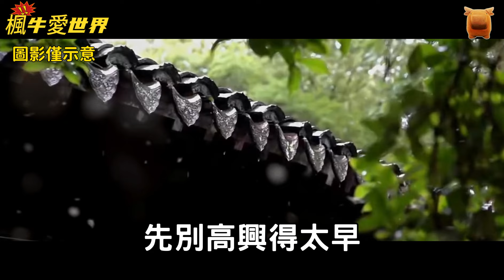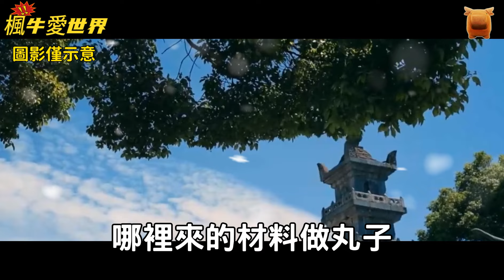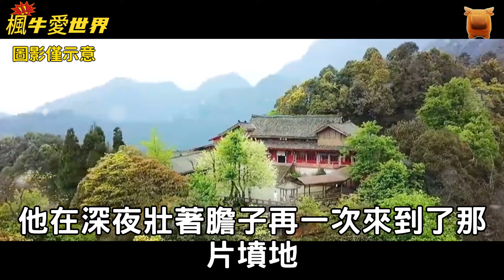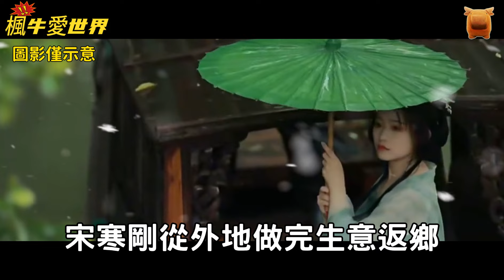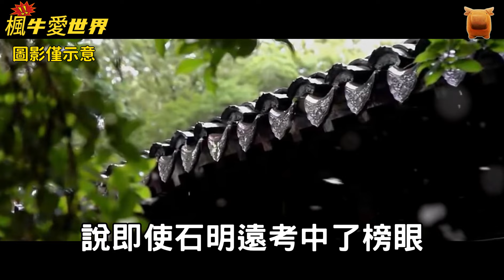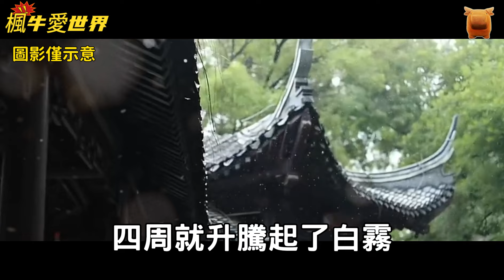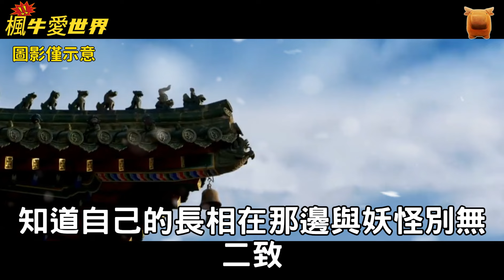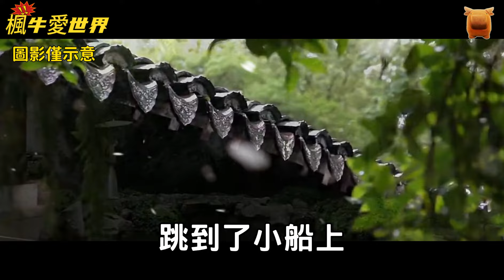林寶生從小便沒了爹娘，林父留下了一份傳家調製羹湯的方子...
聲明：本故事為虛構傳奇小故事，多來自于​坊間奇聞、傳說、志怪小說、戲曲、傳奇等，切勿相信真實性，也不要封建迷信！

故事簡介:
馱溪鎮的林寶生從小便沒了爹娘，一直與大他五歲的姐姐林寶娟生活在一起。

雖然沒了爹娘，但姐弟倆的生活卻並不貧苦。

林父給姐弟倆留下了傳家的祖業，一份調製羹湯的方子。

憑藉著這份方子和父母留下的一些錢財，姐弟倆很快就在鎮上買下一個門店，開始經營羹湯生意。

因為林寶生本身就對這些湯湯水水的東西沒有興趣，所以.